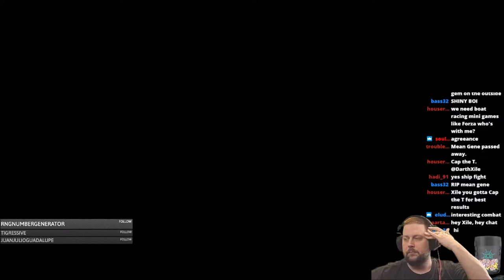Xile and the Sea of Thieves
Xile set's out onto the Seas again with a new crewmate.  JimmietheSith, to hunt the Ghost Ship.